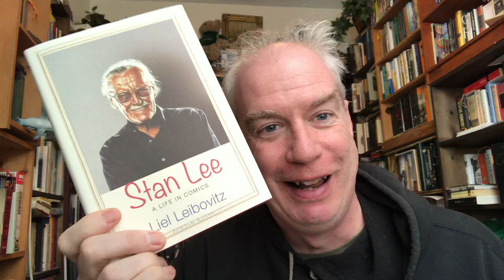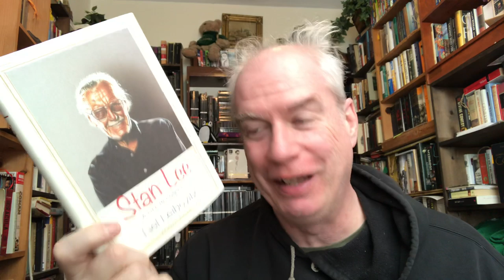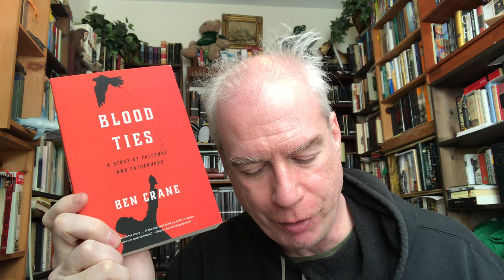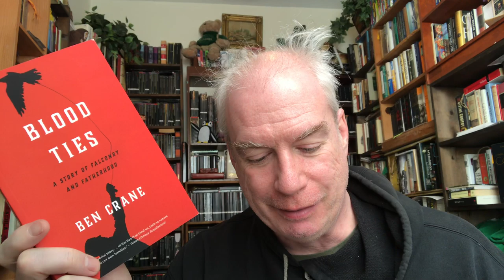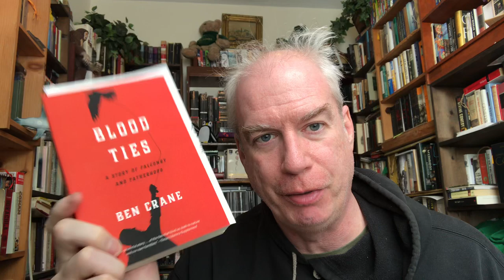One Last Little Mail-Haul!